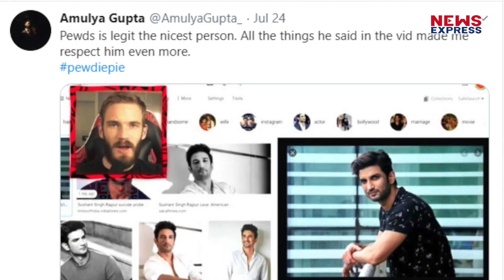Sushant Singh Rajput को PewDiePie ने दी श्रद्धांजलि, याद कर कहीं ऐसी बातें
सुशांत की राजपूत तो इस दुनिया में नहीं रहे, लेकिन उनके चाहने वाले उन्हें भूला नहीं पा रहे हैं...सोशल मीडिया पर लोग सुशांत की फोटोज और Videos पोस्ट कर उन्हें याद कर रहे हैं..वहीं अब दुनिया के सबसे Popular स्वीडिश Youtuber फेलिक्स एरविड उल्फ जेलबर्ग उर्फ ​​PewDiePie ने सुशांत सिंह राजपूत को श्रद्धांजलि दी है...